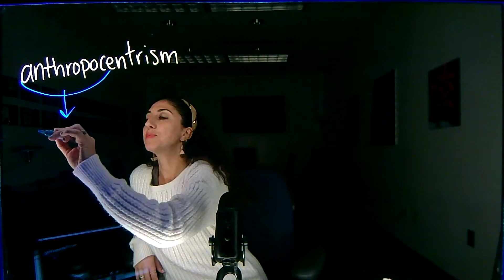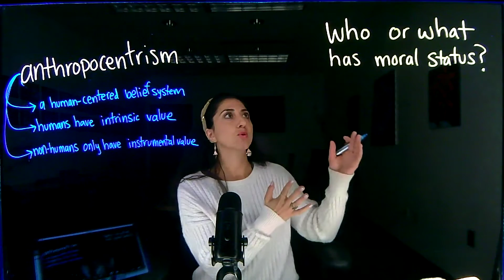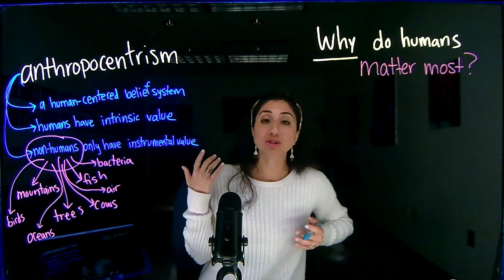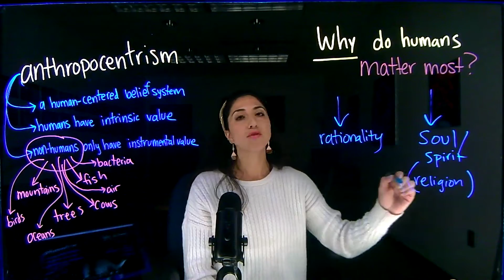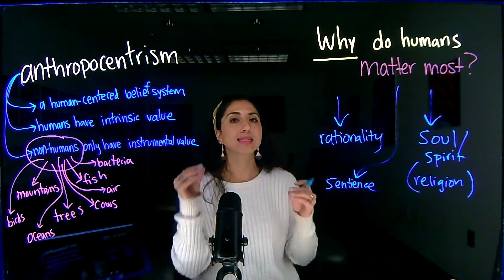Dr. Sahar Joakim, What is anthropocentrism?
Here, Sahar Joakim briefly discusses anthropocentrism.